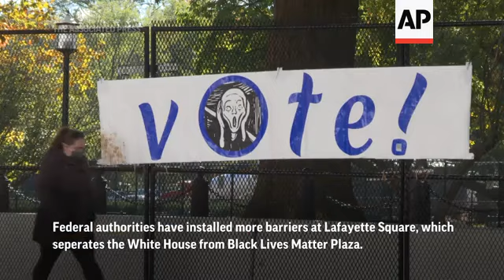White House, stores prep for US election protests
(2 Nov 2020) FOR CLEAN VERSION SEE STORY NUMBER: 4295558

In anticipation of protests related to the 2020 US election, more fencing was added to the perimeter of the White House. Businesses in Washington DC are also preparing by boarding up storefronts and windows to prevent property damage.
Federal authorities have installed more barriers and temporary modular homes inside Lafayette Park which is just north of the White House.
During a demonstration on June 1st following the police killing of Geroge Floyd, police aggressively pushed back protestors from Lafayette Park so the president could walk to a church for a photo opportunity.
The Metropolitan Police Department said a handful of groups have applied for demonstration permits on Election day and the following days.
Last week Washington DC Mayor Muriel Bowser issued parking restrictions and road closures around the White House for November 3rd.